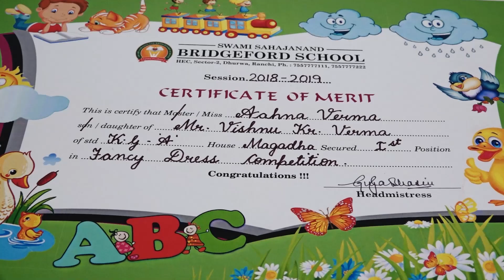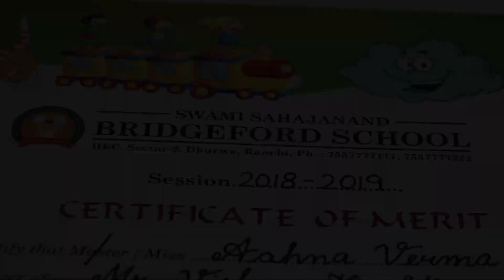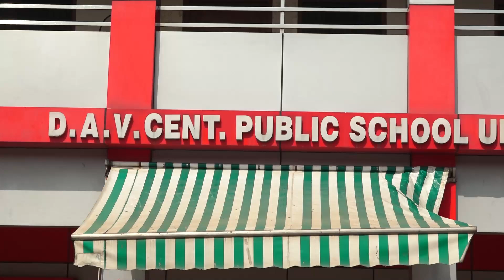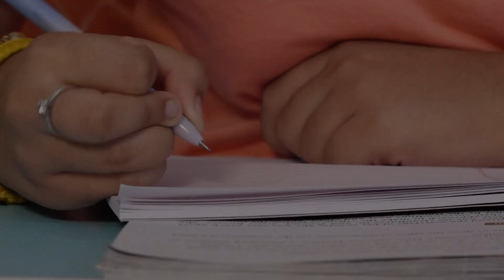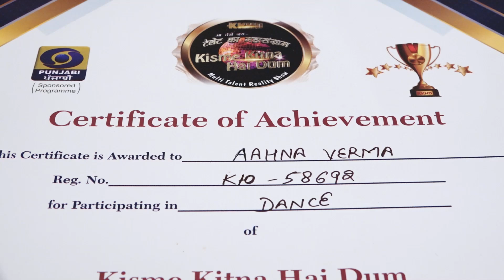AAHNA VERMA l KKHD | Biography | Self documentary | Kisme Kitna Hai Dum | Reality show